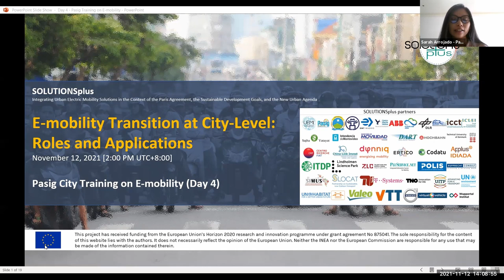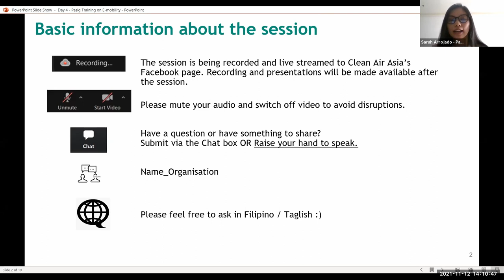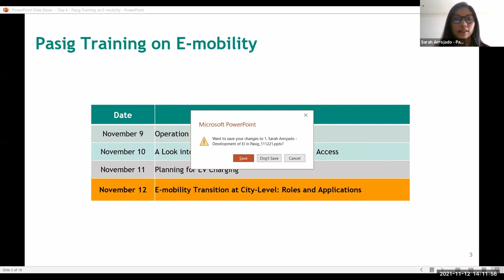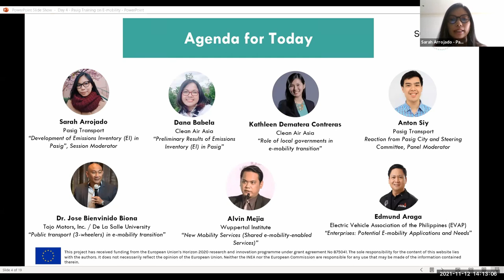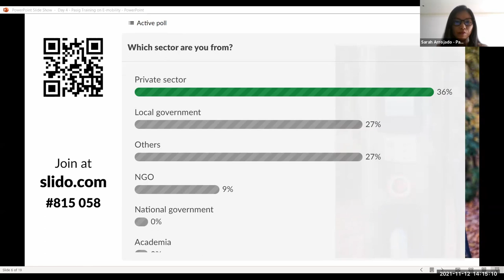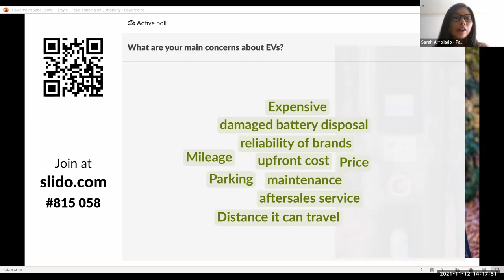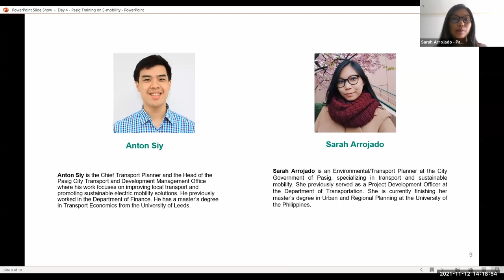Introduction to Day 4 - Pasig City Training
Moderator: Sarah Arrojado

Sarah Arrojado is an Environmental/Transport Planner at the City Government of Pasig, specializing in transport and sustainable mobility. She previously served as a Project Development Officer at the Department of Transportation. She is currently finishing her master’s degree in Urban and Regional Planning at the University of the Philippines.